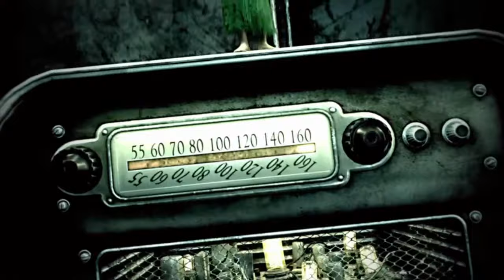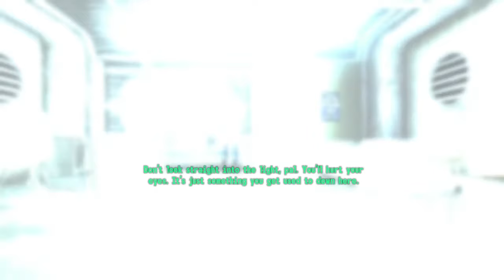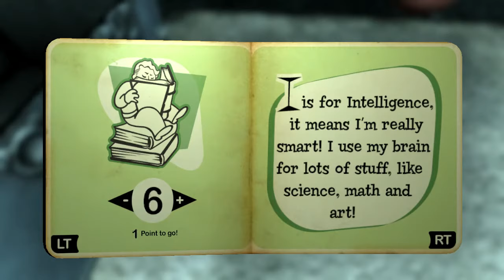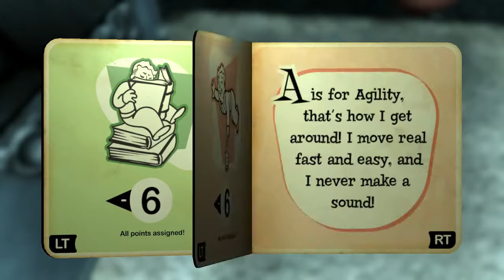The Beginening | Fallout 3 - Part 1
You've got to start somewhere.